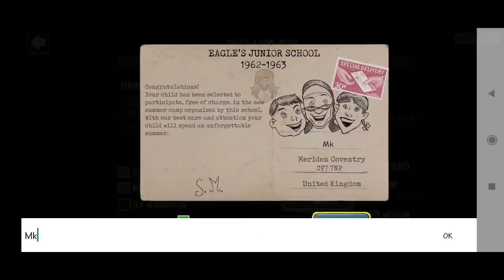" Evil Nun " horror gameplay in tamil | Horror games in tamil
Hey guys in this video you will see me playing an horror game "The Evil Nun" . It is really an amazing game. I hope you all like this video and show me your love and support.

Hey guys in this video you will see me playing an amazing horror game called as "Scary Mansion".I am really impressed by this game. I am really impressed by the story and the graphics of this game. I hope you all will give me your love and support |

If you would like to remove any images or clips I have used in this video, send a email to Playsmk3@gmail. Com and your images and clips will be removed immediately. We have invested lot of time and effort to raise this channel.Please don't give copyright strike, instead ask me to remove your images and clips or raise a copyright claim to get the advertisement revenue. I am happy to give the revenue to you.